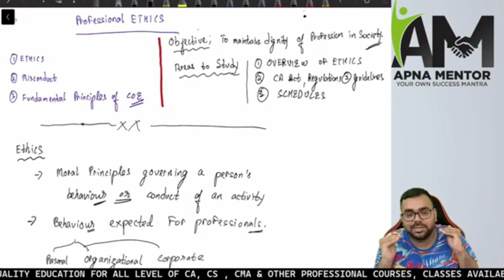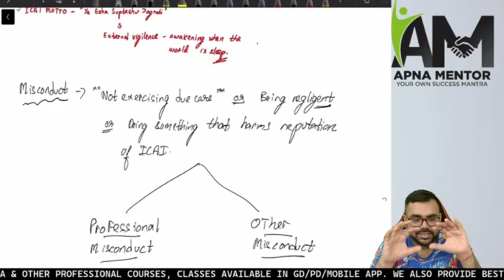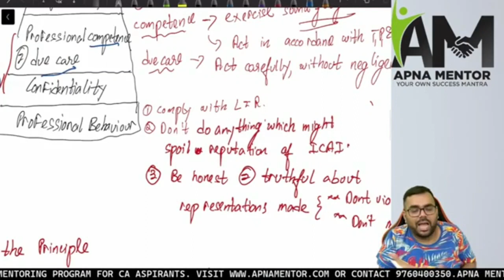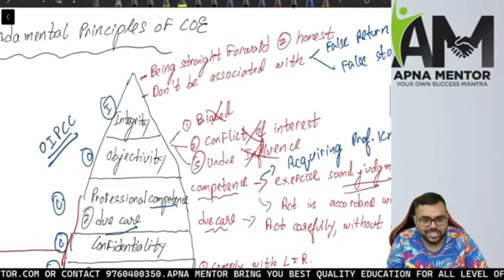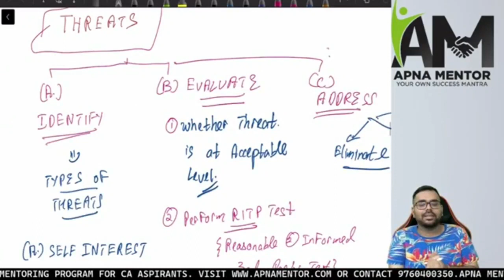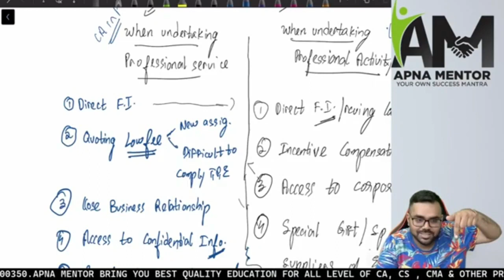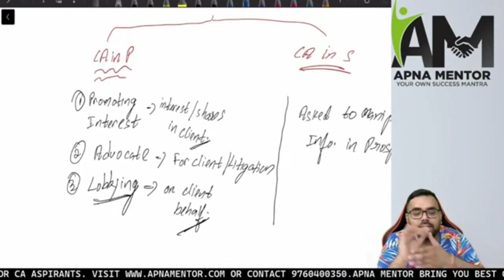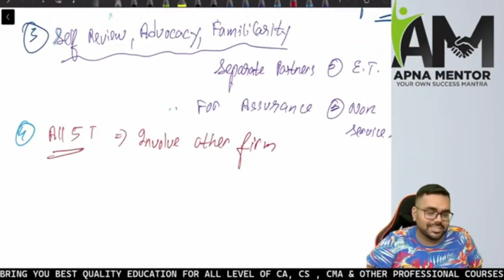Overview of Ethics | Professional Ethics | Audit | May 24 and Nov 24 | CA Sanidhya Saraf